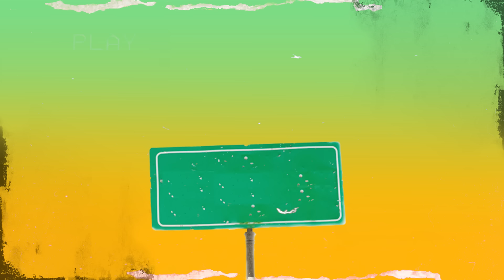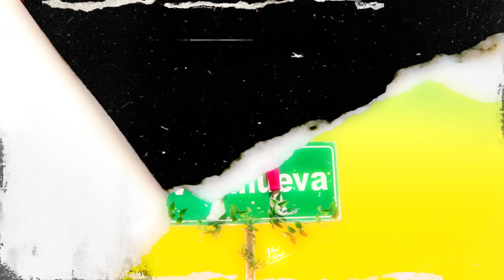Dj Dever x Luister La Voz - Playa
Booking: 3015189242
Cartagena - Colombia.